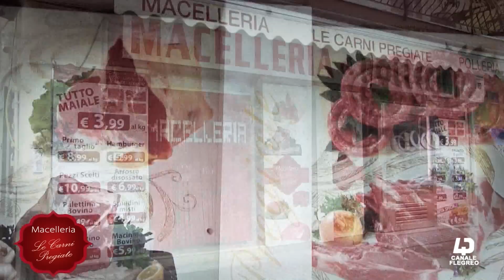SPOT MACELLERIA LE CARNI PREGIATE